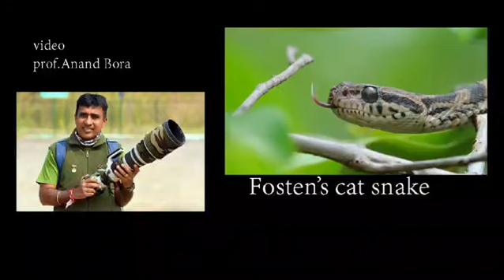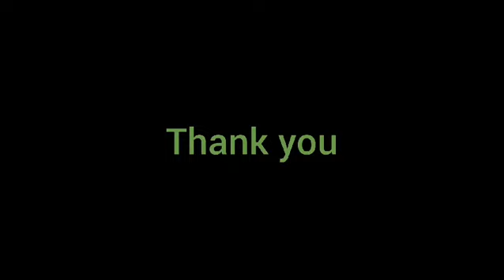Forsten'scatsnake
Video from Anand Bora
Boiga forsteni, also known commonly as Forsten's cat snake, is a species of mildly venomous rear-fanged snake